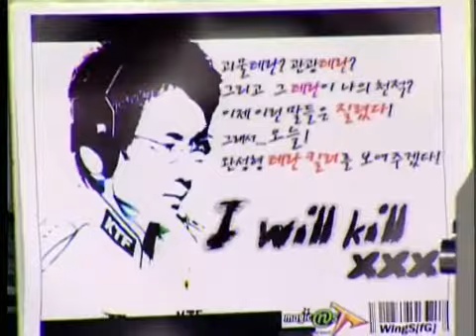2004 Spris MSL 0722 7r 2b